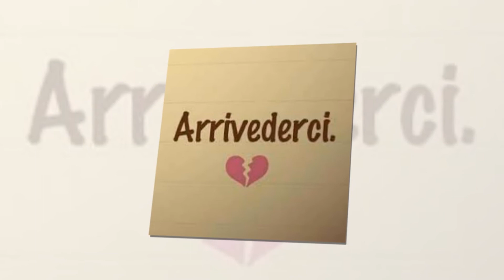Arrivederci, Hans! Bencze Márta--cover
Arrivederci, Hans!--Rosanna Rocc
Arrivederci, Hans! - Bencze Márta
 ifj. Kalmár Tibor szerzeménye